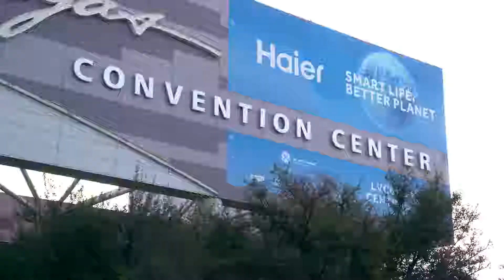Weltpremiere CLA Coupé auf der CES in Las Vegas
Zum ersten Mal hat Mercedes-Benz auf der CES in Las Vegas ein neues Fahrzeug
vorgestellt. Auf der weltgrößten Consumer Technologie Show feierte das neue CLA
Coupé Weltpremiere. Ausgestattet mit der neuesten Version von MBUX, das neben
intelligenter Spracherkennung nun auch durch Gesten gesteuert werden kann, ist die
Designikone CLA auch eines der intelligentesten Fahrzeuge.